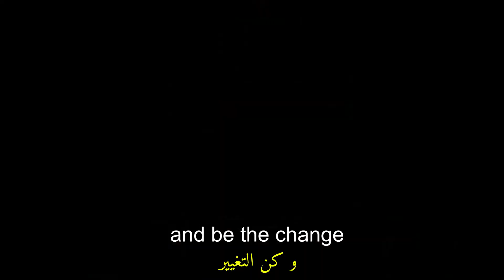TANGIER DELEGATION'S PUBLIC SERVICE ANNOUNCEMENT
"We chose the theme of domestic violence because it was one that we could all relate to somehow. If not experienced personally, we have all heard of someone close to us that went through or still goes through this kind of violence.
In a country like Morocco, law enforcement is still weak in dealing with domestic abuse, and what is weaker is the social awareness of this type of violence that threatens the lives of women, the family environment, and the future of the individuals.
We are all tired of normalizing violence against women. We need to find a way to end it for our society, and our voices are important to bring about this change. The PSA is a way for us to voice our perspective on this issue, and we hope we are able to convey the tragedy behind it."
A proud Breaking Walls artist - Majda inTangier